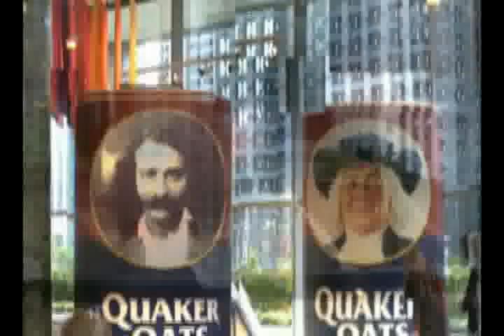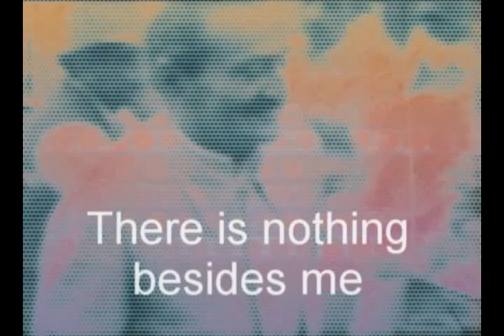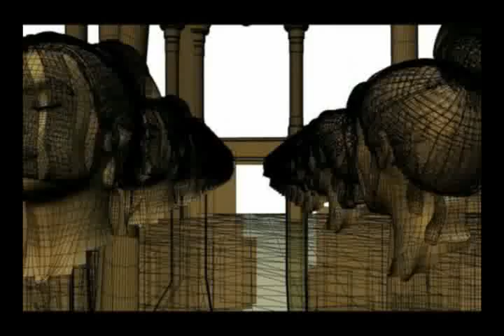This Passing Dream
John Murphy and Robert Fredericks collaborate on a song/remix/video of John Murphy's song;This Passing Dream, dedicated to and inspired by Avatar Meher Baba